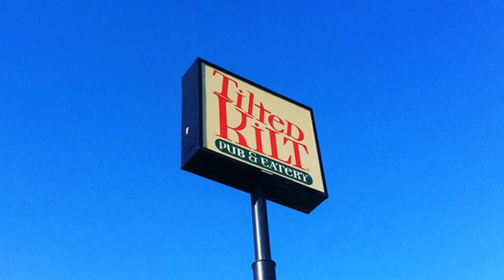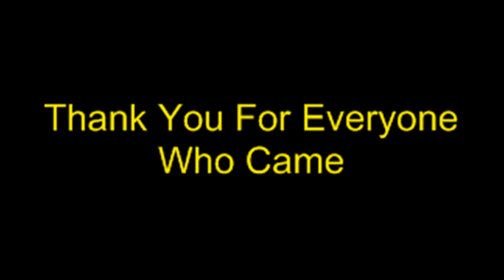Tilted kilt car show 8/20/11 FVI Style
Tilted kilt car show 8/20/11 Fox Valley Invasion Style
Thank you to Rip Snortin, Chris, Bag pipe Joe, and the Tilted Kilt